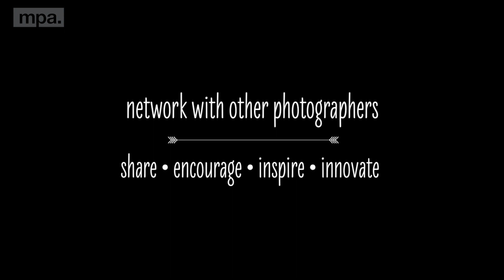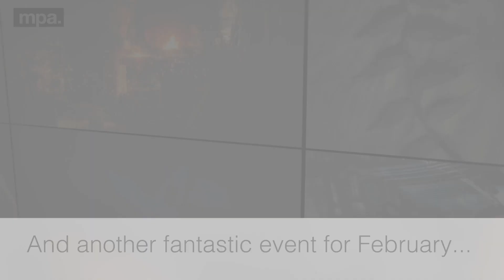MPA Regional spotlight - West Midlands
One of the most active regions within the MPA is the West Midlands. They have a full calendar of events and welcome members from other regions. From studio visits to location shoots and social evenings, there's something for everyone.
Checkout their Facebook page for up to date info, and get the January and February events in your diary as they are sure to be popular (details in the video).